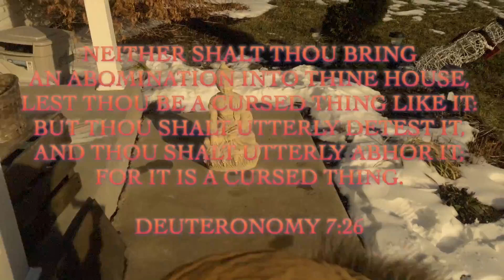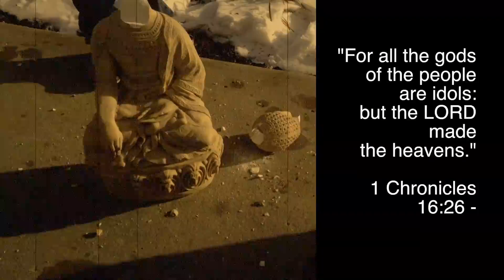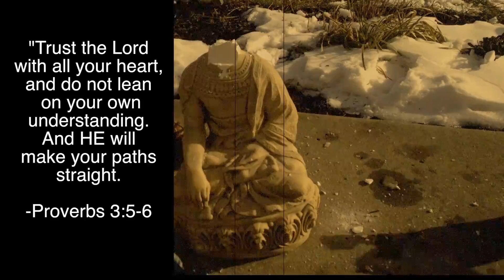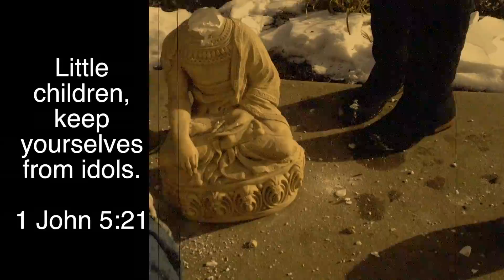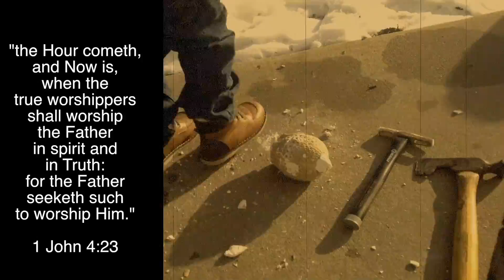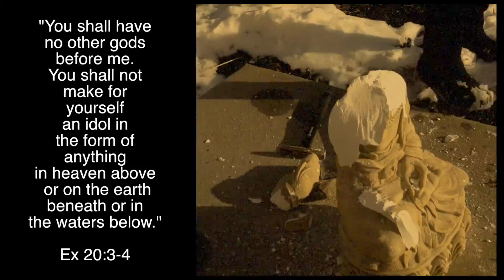Good night buddah - Finally took care of that pesky Idol Statue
- SEE PURE LIBERATION HAPPEN! Jam out while we dominate our Buddha statue that has been at our house for way too long. Enjoy while we get FREEED and UNCURSED at the same time ~

Join us in "The Great Revival" Grab something you own that you know you shouldn't have and Get Liberated !

+ Trust  in CHRIST & REPENT NOW !

**Credit for music to SilverChair & Pillar
~copyrights for personal use~

** the audio of this Clip was altered for the making of this Educational film. This channel is not intended for monetary gain**